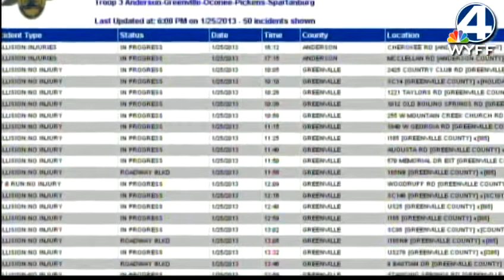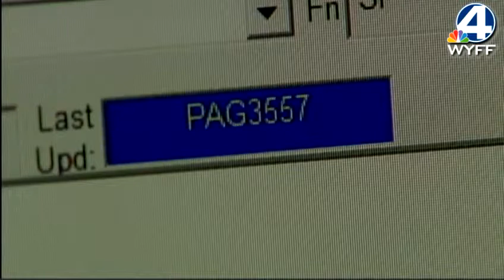WYFF News 4 at 6: January 25, 2013